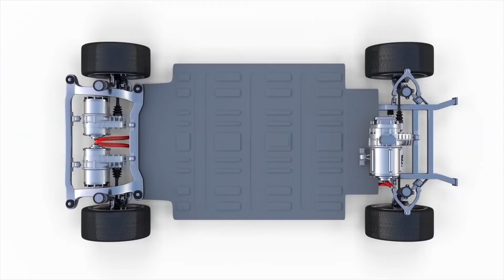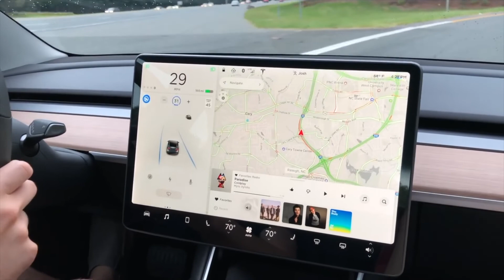Tesla Roadster News Update for 2021!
Today we take a look at The new Tesla Roadster finally gets an updated release date, also, Tesla Roadster to come in 2023 if company can avoid supply chain ‘mega drama’ and finally we look at Tesla Cybertruck and new Roadster color options teased in PUBG tie-up! Do you think the Cybertruck will be a success?